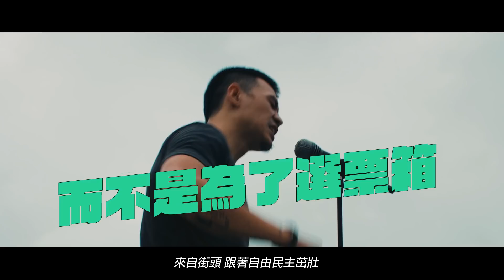台灣隊長 Captain Taiwan ｜Official Music Video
每個時代的台灣人
都有專屬於他們的挑戰

也都有他們推動歷史前進的方式

來自外部的威脅打壓
不曾消失，近年來甚至無理地加劇
以台灣這座島嶼為家的我們
唯一能做的、也唯一該做的
就是共同努力，讓這個國家變得更好

現在，我們要借用你的三分鐘
讓你知道，這三年多以來
所有台灣人民共同完成的成就

經濟、國防、台美關係、減稅
基本工資、社會住宅、農產品出口
抵禦非洲豬瘟、政府財政紀律

台灣的前進，值得所有人慶祝
台灣的成長，更是所有人的貢獻累積

如果，你也在為台灣努力的話
那你也是台灣隊長！

詞曲：家瑋GAWEE
演唱：台灣隊長CAPTAIN TAIWAN
製作人：大支DWAGIE
導演：Charlie、小光
攝影：儒
燈光：吉波
製片：馬訓
製片助理：阿嬌、蔡雨錚
攝影大助：蔡宗諺
攝影助理：林易群、鄭嘉
燈光助理：黃信淵、許元豪、林保鈞
美術：張淯茜
美術助理：顏芷蕾
男主角：Jazz
燈光舞台協力：成大燈光、世民燈光
器材協力：鏡頭銀行

《台灣隊長 Captain Taiwan》
歌詞全文

帶領全民一起賺錢 上班就 像作戰
股市連續超過半年 交易日 都破萬
促成台灣保證法案 有擔當有 手腕
又 果斷阻絕豬瘟 全力守護滷肉飯

提升GDP 爭取CPTPP
請一起打擊假消息 從Line到PTT
盡力拼 衝出台灣衝第一 拿出魄力
觀光新高 失業率新低 新南向飛出國際

農產品狂銷國外 破史上最高紀錄
社會住宅承諾蓋 8年內20萬戶
主權顧乎在 面對強權不會屈服
宣揚武統的恐怖份子 就直接強制驅逐

我們就算被 抹到黑 依然走到飛
不論多少淚 多憔悴 都要為 人民 做到位
已經擺脫22K 我知道你還是好累
但你一定會有感覺到今年降低繳稅

大家都說政府撿到槍
認真做事 而不是為了選票箱
來自街頭 跟著自由民主茁壯
Started From The Bottom
Start it Underground

台灣隊長
我是台灣隊長
只要是 人民的事 那就是我的事
如果你也在為台灣努力的話那你也是

台灣隊長
我是台灣隊長
台灣隊長

開口只會說真話
首長走上第一線 公務員都Turn up
防疫人員不停的加班 為了要守護台灣而拼命
軍士官兵都堅守崗位 認真的負責的執行軍令
社工助人專業優秀 農民外銷大有收穫
刑責加重讓鬥毆的人都說 No
台商現金回流5000億
We got the dope flow
就連上脫口秀都比主持人還幽默

警察一出馬 歹徒們Put your hands up
打工族有保障 時薪連續三年優化
堅持只做對的事情 不管壓力有多大
就算吃力不討好我們用成績說話
要把預算花在刀口上
未來能看到走向
用饒舌做施政報告大家都說教我唱
長照 補貼
租屋 補貼
農業 補貼
養小孩 補貼
為了心中 民眾 行動 努力不懈

Start it Underground

台灣隊長
我是台灣隊長
台灣隊長

我是台灣隊長
如果你也在為台灣努力的話